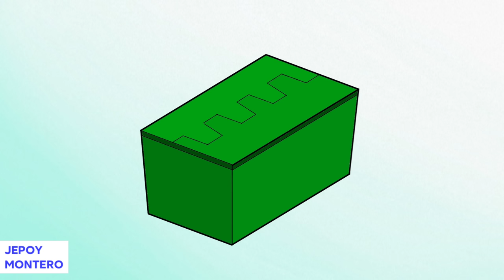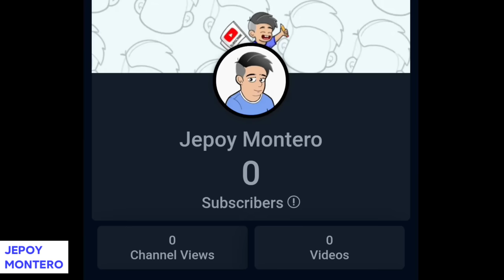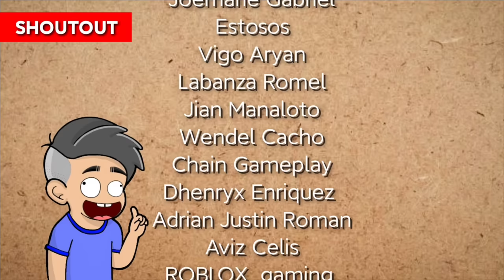7-ELEVEN EXPERIENCE PART 2 | Pinoy Animation ft @ArkinAnimation @yokify & Pinoy Animators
7-ELEVEN EXPERIENCE PART 2 | Pinoy Animation ft Arkin, Yokify, Patoon, & Amieru

End Credits Backgroud Music (Instrumental)